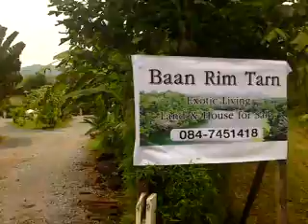Som Prathana (My dream became true )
The sunny day is here, the rain stoped, the old house still standing there close to the river.
Lets build a new one somewere else at Som Prathana.